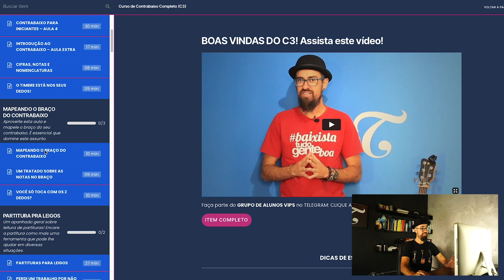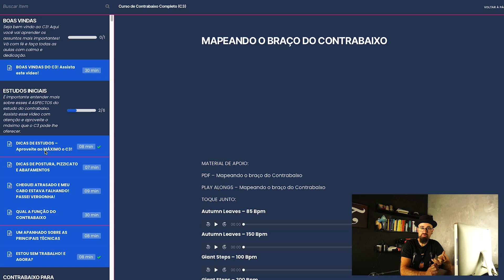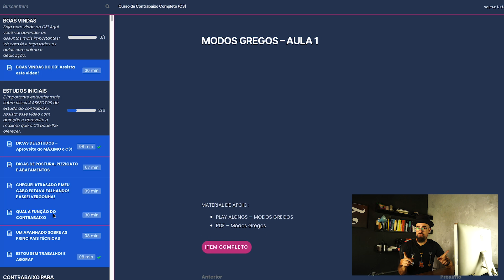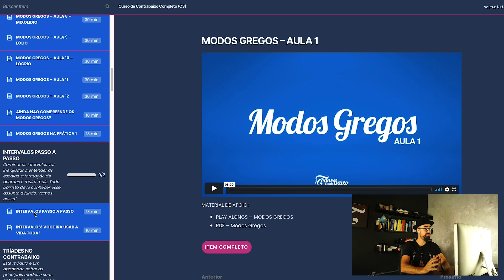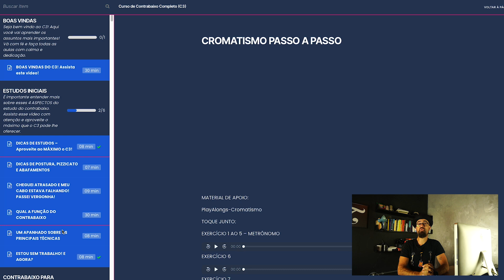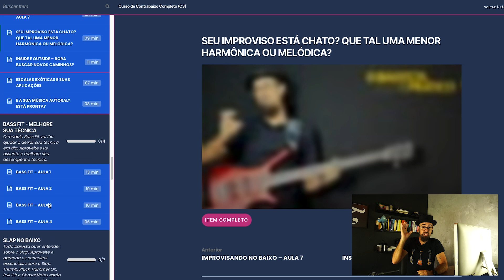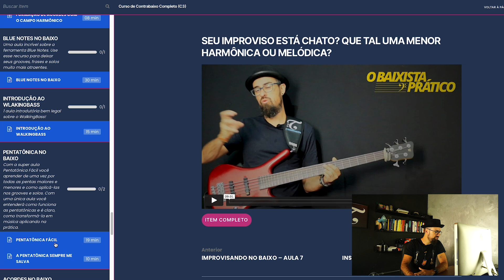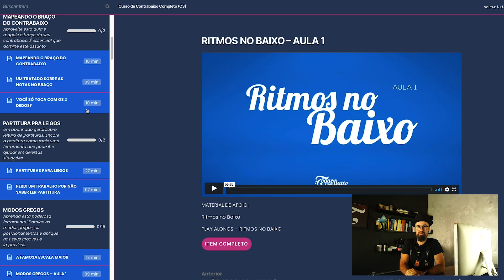QUER IMPROVISAR NO CONTRABAIXO? DOMINE ESSES 13 ASSUNTOS!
Quer improvisar no contrabaixo? Entenda quais são as 13 assuntos principais que você deve dominar no contrabaixo. Faça solos e improvisos no baixo com mais facilidade.

1 - Conhecimento do braço do contrabaixo
2 - Escala maior
3 - Modos gregos
4 - Intervalos
5 - Tríades
6 - Cromáticos
7 - Escalas menor Harmônica e Melódica
8 - Inside e Outside
9 - Escalas exóticas
10 - Campo Harmônico
11 - Blue Notes
12 - Pentatônicas
13 - Ritmos